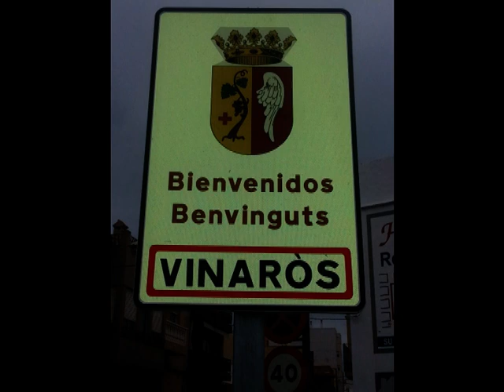Vinaros 2021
Ma nouvelle Ville